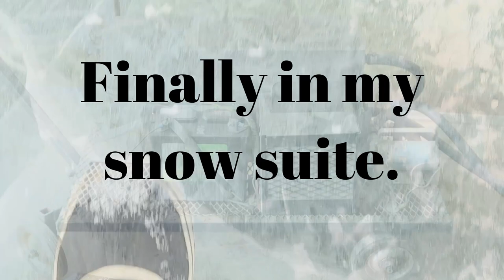Mission Ridge Snowmobile Ice Drags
THE MISSION RIDGE ICE DRAGS! Much more fast paced than my original content! This event was done very well! Amazing people put it on and the most welcoming so far to me filming! I feel like im slowly becoming apart of the snowmobile race community and it feels absolutely amazing!! Hope everyone enjoys! Thanks so so much for watching!!